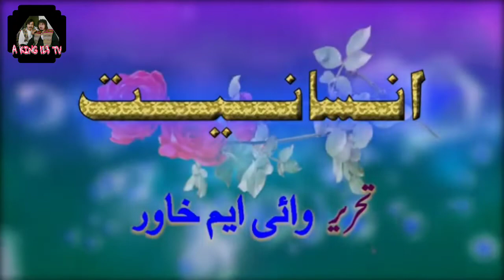Insanityat urdu short film || Urdu Short Flim || Real Story || HD 2021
Insanityat urdu short film || Urdu Short Flim || film story || HD 2021